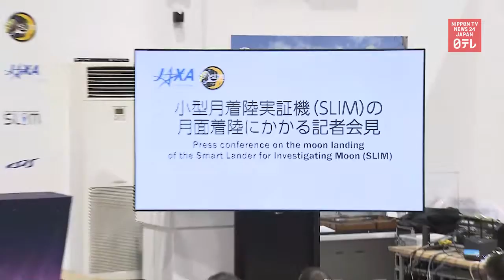Japan's lunar probe SLIM lands on moon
Japan's lunar probe called SLIM successfully lands on the moon, the first such feat for the country.